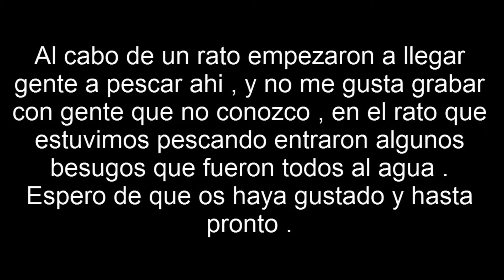Pesca Surfcasting en La Linea : El Sargo Diurno